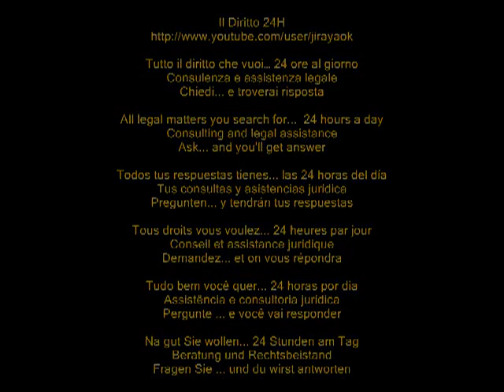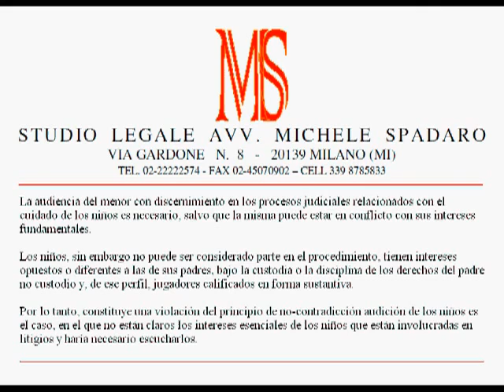Audizione del figlio minore è obbligatoria quando si discute del suo affidamento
Audizione del figlio minore è obbligatoria quando si discute del suo affidamento  -- Hearing of the minor child is required when discussing the care of the child
Cassazione Civile, Sezione Prima, sentenza del 17 maggio 2012, n. 7773

L'audizione del minore dotato di discernimento nelle procedure giudiziarie aventi ad oggetto il suo affidamento è obbligatoria, salvo che la stessa possa essere in contrasto con i suoi interessi fondamentali.
I minori, pur non possono considerarsi parti del procedimento, sono portatori di interessi contrapposti o diversi da quelli dei genitori, in sede di affidamento o di disciplina del diritto di visita del genitore non affidatario e, per tale profilo, qualificati parti in senso sostanziale.
Costituisce quindi violazione del principio del contraddittorio e dei principi del giusto processo il mancato ascolto dei minori oggetto di causa, nella quale emergono chiari gli interessi rilevanti dei minori che sono in gioco nella vertenza e avrebbero resa necessaria la loro audizione.

ENG
The hearing of the child with discernment in judicial proceedings relating to the care of the child is required, except that the same may be in conflict with its fundamental interests.
Children, though can not be considered parties to the proceedings, have interests opposed to or different from those of their parents, in the custody or discipline of rights of the noncustodial parent and, for that profile, skilled players in a substantive way.
Therefore constitutes infringement of the principle of non-adversarial hearing of children being the case, in which there are clear the important interests of children who are involved in litigation and would make it necessary to hear them.

FRE
L'audition de l'enfant avec discernement dans les procédures judiciaires relatives à la garde de l'enfant est requis, sauf que celle-ci peut être en conflit avec ses intérêts fondamentaux.
Les enfants, mais ne peuvent pas être considérées comme des parties à la procédure, ont des intérêts opposés ou différents de ceux de leurs parents, à la garde ou à la discipline des droits de l'autre parent et, à ce profil, les joueurs qualifiés d'une manière approfondie.
Constitue donc une violation du principe de non-contradictoire audition des enfants étant le cas, où il ya clairement des intérêts importants d'enfants qui sont impliqués dans un litige et il serait nécessaire de les entendre.

ESP
La audiencia del menor con discernimiento en los procesos judiciales relacionados con el cuidado de los niños es necesario, salvo que la misma puede estar en conflicto con sus intereses fundamentales.
Los niños, sin embargo no puede ser considerado parte en el procedimiento, tienen intereses opuestos o diferentes a las de sus padres, bajo la custodia o la disciplina de los derechos del padre no custodio y, de ese perfil, jugadores calificados en forma sustantiva.
Por lo tanto, constituye una violación del principio de no-contradicción audición de los niños es el caso, en el que no están claros los intereses esenciales de los niños que están involucradas en litigios y haría necesario escucharlos.